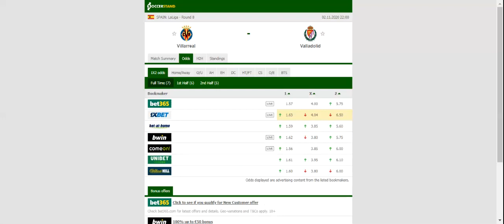VILLARREAL VS VALLADOLID PREDICTION & BETTING TIPS - 02/11/2020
2021 college football predictions,
2019 college football predictions,
2020 ncaa football predictions,
nc state football predictions 2020,
2020 nebraska football predictions,
2020 uga football predictions,
10 football predictions 2020,
football songs,
football vines,
football skills,
football daily,
football games,
football khela,
football live,
football pump up,
football anime,
football analysis,
football asmr,
football agility drills,
football american,
football academy,
football anthem,
football boots,
football big hits,
football bloopers,
r/b football,
f c b football,
mattyb football,
s.a.b football,
football chants,